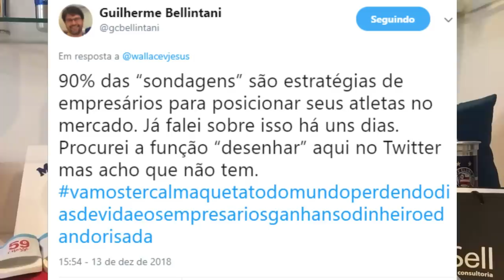Corinthians quer Ramires? Gilberto fica? Quem o Bahia sondou? Dante no Esquadrão?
👕Desconto de 10% para quem for inscrito no Sou Mais Bahia!

📱Acessórios e consultoria: @isell_celulares (instagram)
📱Desconto de 20% para quem for inscrito no Sou Mais Bahia!